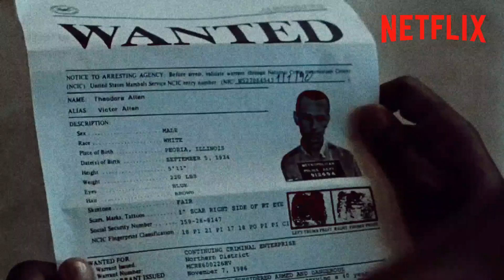Seven (1995 film in Nepali)